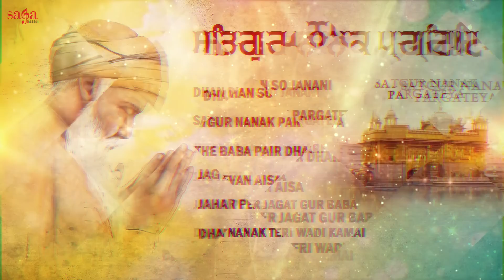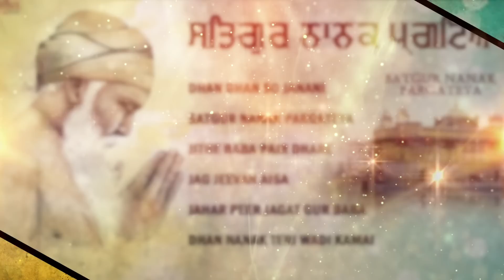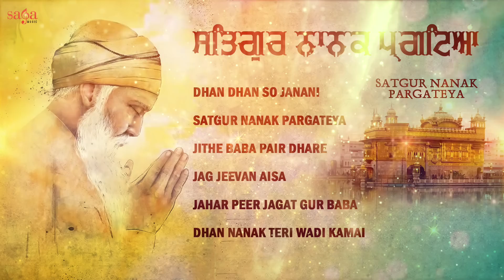Most Popular Shabad Gurbani | Satgur Nanak Pargateya | Dhan Guru Nanak | Top Collection Of Shabad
ਗੁਰੂ ਨਾਨਕ ਸਾਹਿਬ ਜੀ ਦੇ 550ਵੇਂ ਪ੍ਰਕਾਸ਼ ਪੁਰਬ ਨੂੰ ਸਮਰਪਿਤ
Guru Nanak Sahib Ji De 550 Parkash Purab Nu Samarpit...

Saga Music presents the nonstop collection of Baba Nanak Ji special Punjabi Shabad Gurbani "Satgur Nanak Pargateya" the most soothing and relaxing shabads by Hazuri Ragi, Amritsar

Special month of 550 saal parkash purab Guru Nanak DevJi, Get divine and holy spirit by listening to these beautiful rendition of Waheguru ji Special Latest Punjabi shabad gurbani 2019

Listen top collections of Gurbani Shabad Kirtan on our channel Sikh Ratnavali.

Click on duration to play any shabad:
00:00 | Dhan Dhan So Janani - Bhai Nishan Singh Ji (Amritsar Wale)
06:03 | Satgur Nanak Pargateya - Bhai Nishan Singh Ji (Amritsar Wale)
13:46 | Jithe Baba Pair Dhare - Bhai Gurjinder Singh Ji (Hazoori Ragi Sri Darbar Sahib)
24:50 | Jag Jeevan Aisa - Bhai Gurjinder Singh Ji (Hazoori Ragi Sri Darbar Sahib)
35:42 | Jahar Peer Jagat Gur Baba - Bhai Gurjinder Singh Ji (Hazoori Ragi Sri Darbar Sahib)
46:14 | Dhan Nanak Teri Wadi Kamai - Bhai Gurjinder Singh Ji (Hazoori Ragi Sri Darbar Sahib)